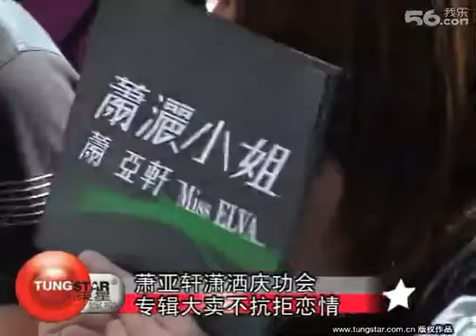萧亚轩潇洒庆功会 专辑大卖不抗拒恋情 HD